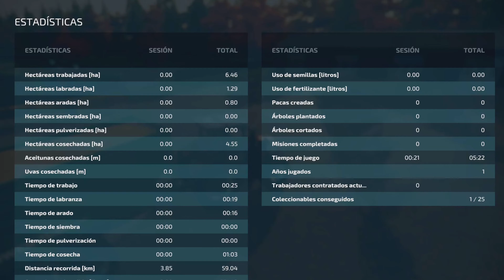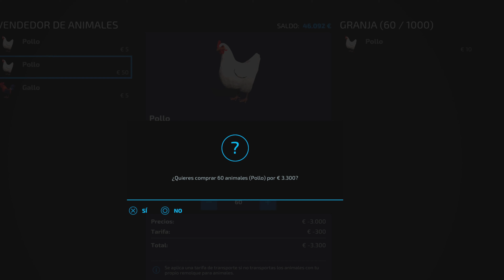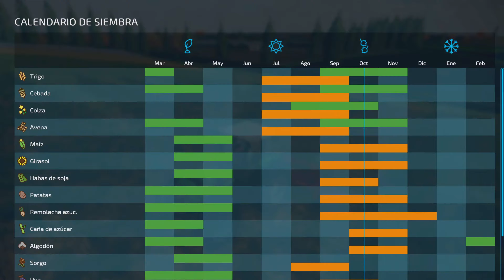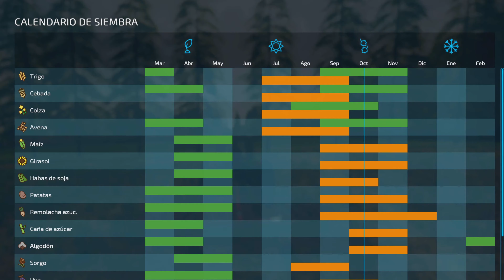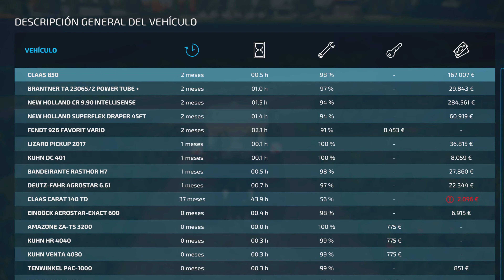Farming Simulator 22 PS5 🚜🎮 # 5 # VENDEMOS PARA SEGUIR